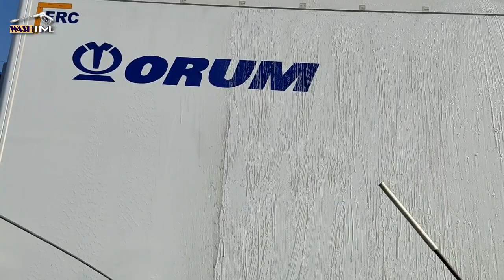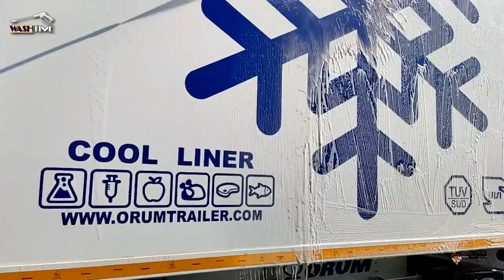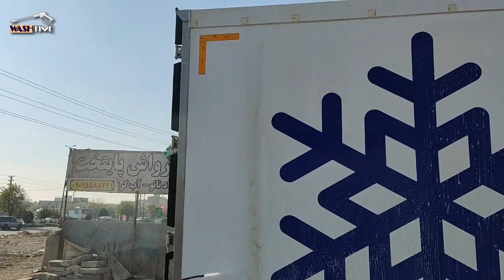Truck_Wash Deep cleaning a dirty Swedish volvo truck abandoned in the parking lot!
This beautiful truck was left in the parking lot for several months, and after the sale, the new owner came to our carwash to wash it. I hope you enjoy watching this video.
Note: We are a service-business group. We have defined different levels of services for our customers and we provide services based on customer requests. We do not make decisions on behalf of the customer and we are not responsible for whether the trucks are old or new. Thanks
این کامیون زیبا چندین ماه در پارکینگ رها شده بود و بعد از فروش صاحب جدید برای شستشو به کارواش ما آمد. امیدوارم از دیدن این ویدیو لذت ببرید.
توجه: ما یک گروه خدماتی-تجاری هستیم. ما سطوح مختلفی از خدمات را برای مشتریان خود تعریف کرده ایم و بر اساس درخواست مشتری خدمات ارائه می دهیم. ما از طرف مشتری تصمیم نمی گیریم و مسئولیتی در قبال قدیمی یا نو بودن کامیون ها نداریم. با تشکر